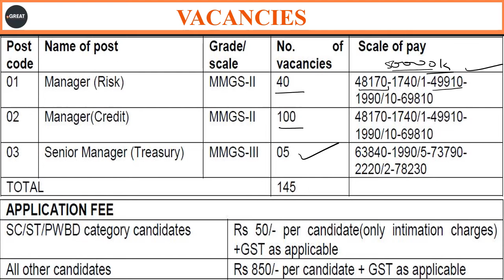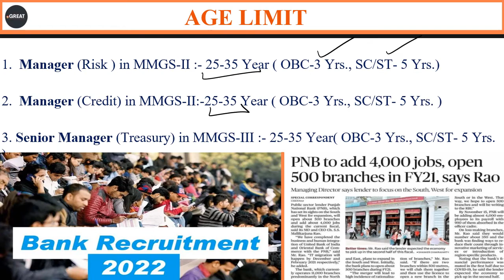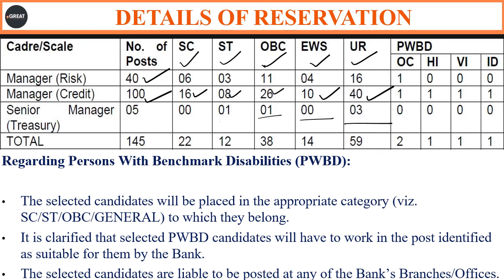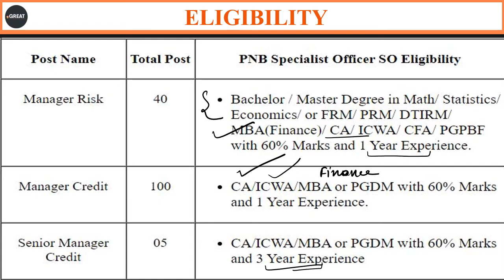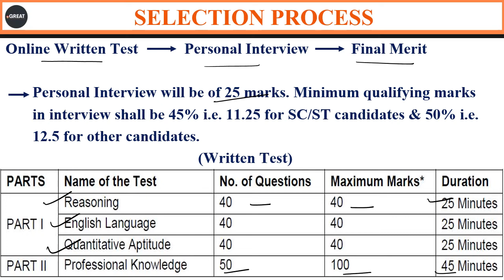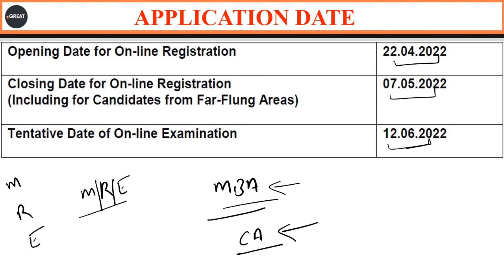PNB New Recruitment 2022 | Punjab National Bank Recruitment 2022 |Govt Jobs | April New Jobs 2022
PNB New Recruitment 2022 | Punjab National Bank Recruitment 2022 |
pnb so,
pnb so 2022,
pnb so 2022 vacancy,
pnb so vacancy 2022,
pnb so notification 2022,
pnb so recruitment 2022,
pnb so recruitment,
pnb specialist officer,
pnb,
pnb vacancy 2022,
pnb notification 2022,
pnb recruitment 2022,
pnb job,
pnb job vacancy 2022,
pnb jobs 2022,
pnb job vacancy,
so vacancy 2022,
so notification 2022,
so recruitment 2022,
adda274,
adda 247,
specialist officer in bank,
specialist officer adda247,
specialist officer preparation,